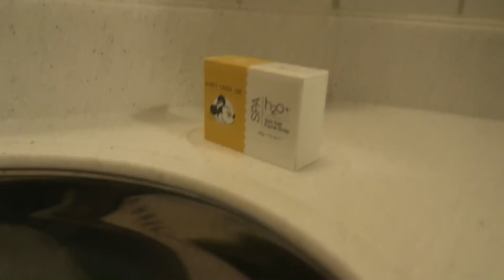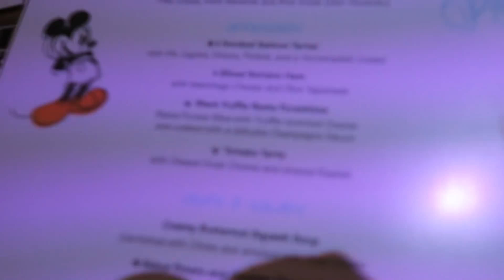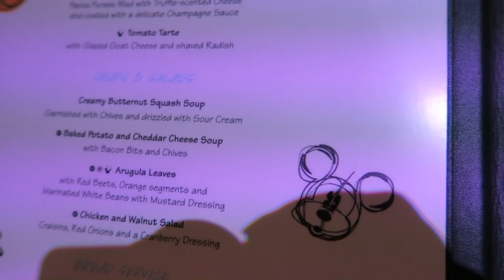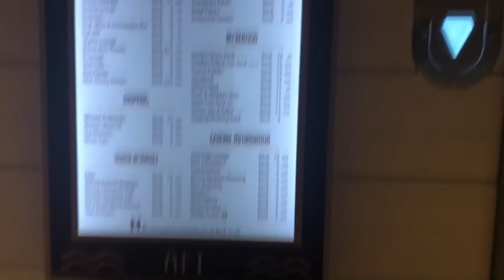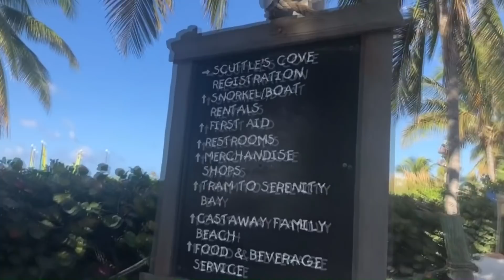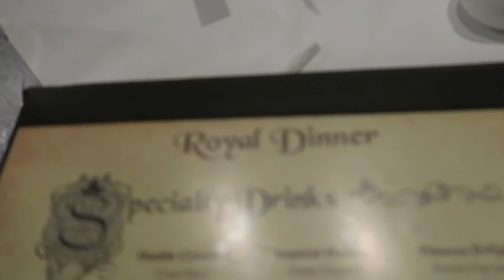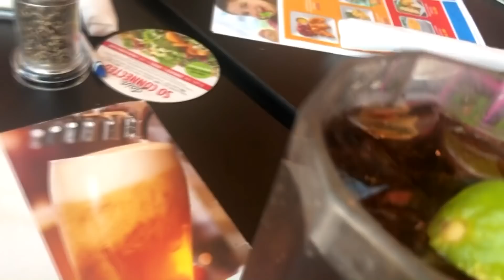Disney Dream Cruise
Disney Dream Cruise Vlog

We took a cruise on the Disney Dream ship on February 26th and it was a magical time. I hope you enjoy this disney cruise vlog.
On this trip we went to Nassau (Atlantis) and Castaway Cay (Disneys private island)